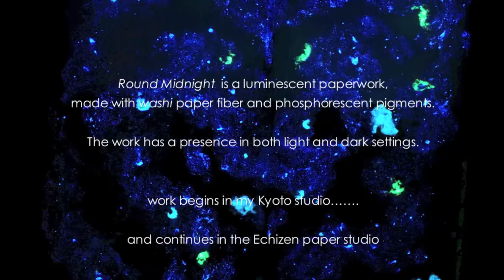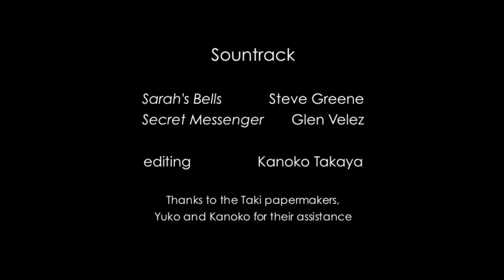Sarah Brayer: the creation of ROUND MIDNIGHT paperwork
Kyoto-based artist Sarah Brayer documents the creation of her luminous paperwork "Round Midnight 2014" in the paper village of Echizen, Japan. The 112 x 250" paper mural is viewable in both light and dark settings.
Soundtracks courtesy of Steve Greene and Glen Velez